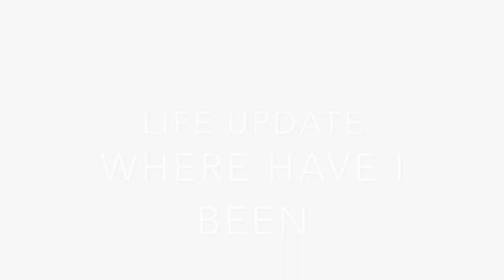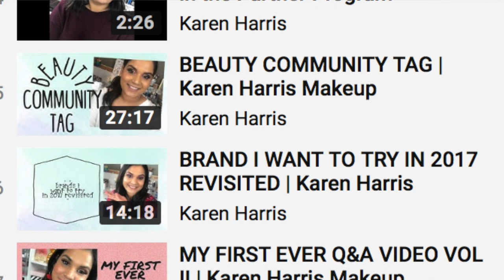LIFE UPDATE - WHERE HAVE I BEEN, YOUTUBE DRAMA, NEW MAKEUP | Karen Harris Makeup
Hi, in today's video i will be giving you a small

THANK YOU for stopping by my YOUTUBE Channel. Stay awhile and checkout a few videos.

- - Outfit Details - -
Top - F21
- - Makeup Details - -
Foundation - Dior
Eyeshadow - KKW X Mario
Lipstick - Huda demi matte in mogul

1. How old are you ? 29
2. Where are you from ? Sri Lanka
3. Where do you live ? Fargo ND
4. Shade reference ?

Tripod - AmazonBasics 60-Inch Lightweight Tripod
Lights - LimoStudio Photo Video Studio 2400 Watt Softbox

** Brands I DONT Like**
Morphe
Jaclyn Hill
Natasha Denona
Stila
Tarte
TooFaced
MELT
Luna Beauty
Laura Lee Los Angeles